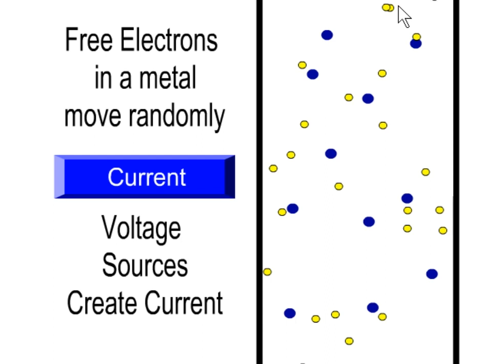الالكترونات الحرة في الفلزات